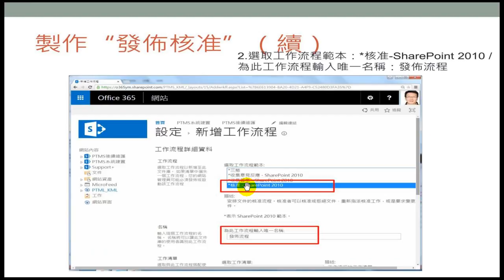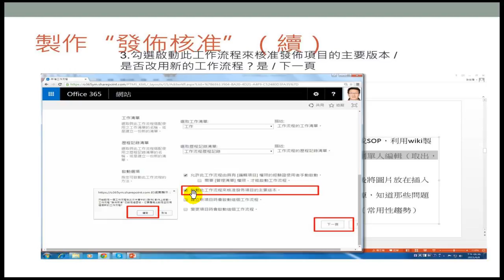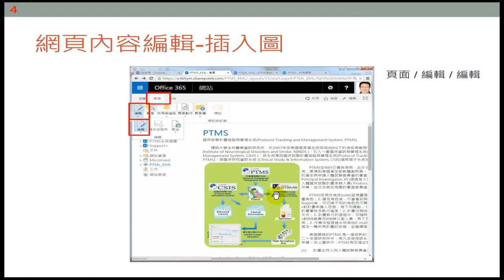Office 365打造文件雲(文件庫與NAS比較)與知識雲(知識庫)_2_5網站的發佈核准設定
課程【Office 365打造文件雲(文件庫與NARS比較)與知識雲(知識庫)】介紹:
˙文件雲：團隊想要高效率管理企業文件，是一個大家嚮往的目標。建立文件庫與圖片庫，輕鬆上傳文件、圖檔及大量文件、圖檔的方式。瞭解如何建立以特定範本為預設新文件的文件庫。另外包括文件檔案的追蹤設定和異動提醒。文件協同作業，快速有效完成大型文件。
˙知識雲：用於知識管理的一種特殊資料庫，以便於有關領域知識的採集、整理以及提取。知識雲中的知識源於領域專家，它是求解問題所需領域知識的集合，包括基本事實、規則和其它有關信息。不僅可以在該網站上隨時搜尋到所需要的文件之外，還可以更快速的讓電腦中的 Office 也能夠迅速搜尋到所有需要參考的文件。
Line:teacher.sun